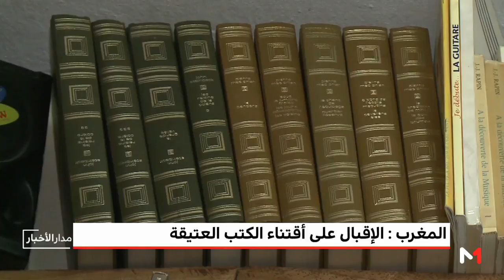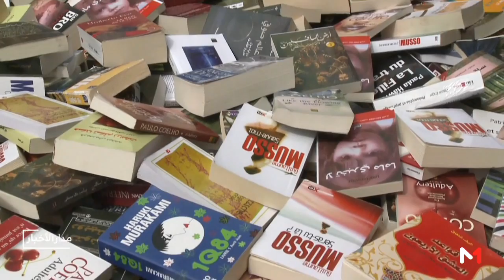المغرب : الإقبال على اقتناء الكتب العتيقة